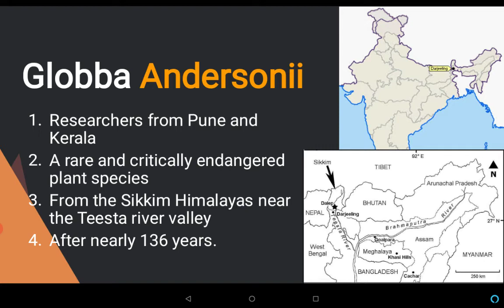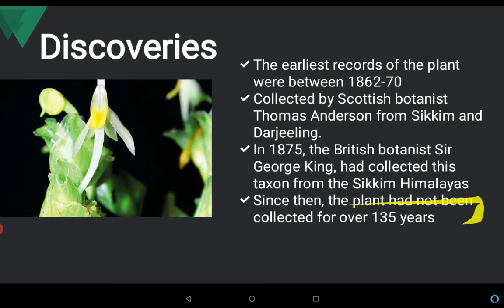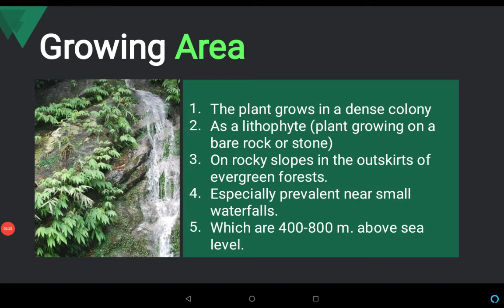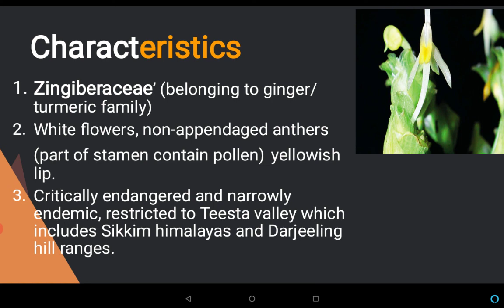GLOBBA ANDERSONII//THE DANCING PLANT//REDISCOVERY OF EXTINCT PLANT//THE HINDU// CURRENT AFFAIRS